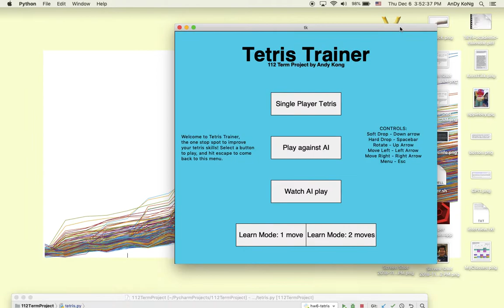Tetris AI!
Hello everyone! This is a video demo of my 15-112 Term Project which was based around a Tetris AI I created that optimizes itself. Users can practice playing Tetris knowing what move the computer thinks is best, and players can even end up competing against the very AI that taught them.